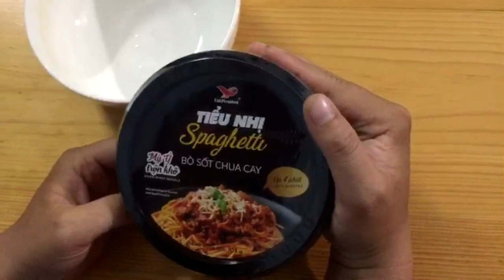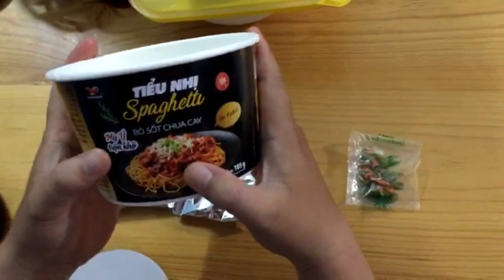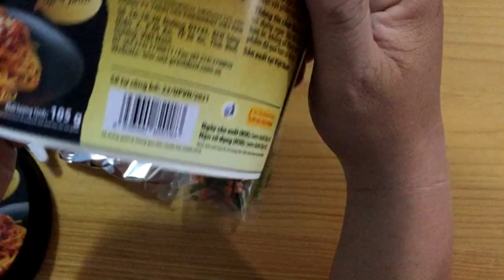mì spaghetti bò sốt chua cay tiểu nhị